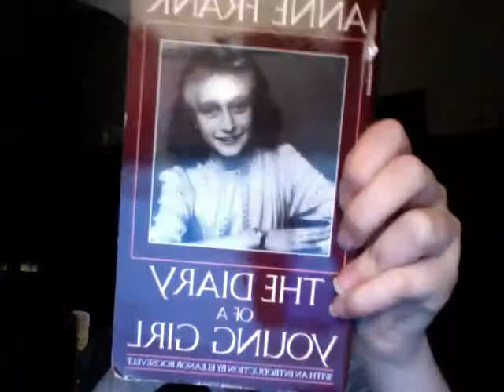Movie on 2011 04 07 at 19 48